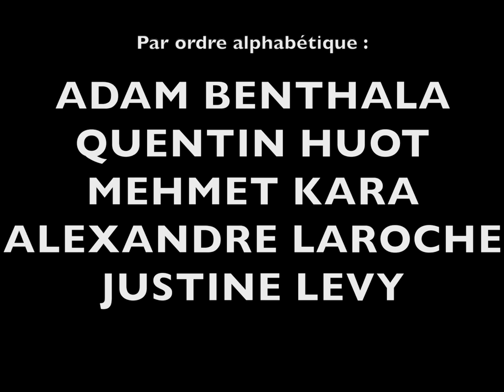I FALL TO PIECES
An unknown man, lost in a strange hoods see a strange woman in red. He is following her.

Don't try to understand it, FEEL IT.

Thanks to ( in alphabetical order ) :
- Adam Bentalha
- Quentin Huot (also the actor)
- Mehmet Kara
- Alexandre Laroche
- Justine Levy (the actress)